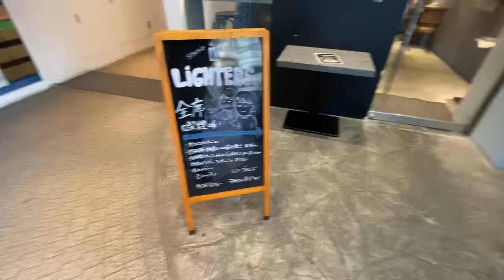I Went to a JAPANESE SMOKING CAFE, and it was Amazing.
I Vlogged Myself Going to a JAPANESE SMOKING CAFE in Harajuku, Tokyo.